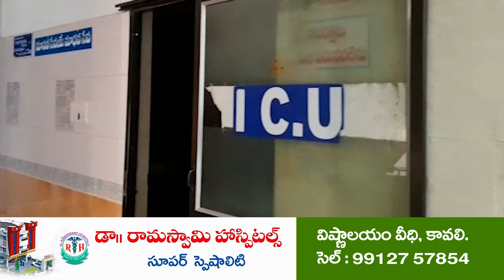నాగులువెల్ల‌టూరులో ఆక్ర‌మ‌ణ‌పై విచార‌ణ‌ | Inquiry on Land Grabbing | Chejerla | Real Estate Mafia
- తుది నివేదిక జిల్లా అధికారుల‌కు నివేదిస్తాం
- డివిజ‌న్ డీఎల్‌పీవో శ్రీ‌నివాస‌రావు